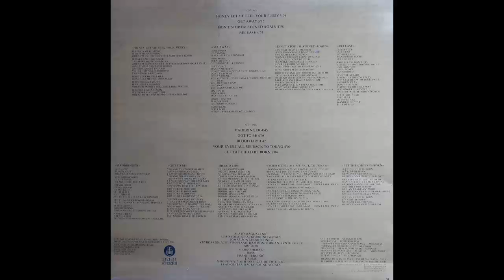Orange - Got To Be - (Audio 1983) HD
Bass – Marko Herak
Drums – Franc Teropšič
Engineer [For Basics], Mixed By [Remix] – Miro Bevc
Engineer [For Overdubs], Producer [For Vocals], Lyrics By [Revised] – Al Stone
Lead Guitar, Backing Vocals – Mijo Popovič
Lead Vocals, Backing Vocals – Zlato Magdalenič
Producer – Braco Doblekar, Orange
Producer [For Vocals], Design [Sleeve] – Mijo Popovič